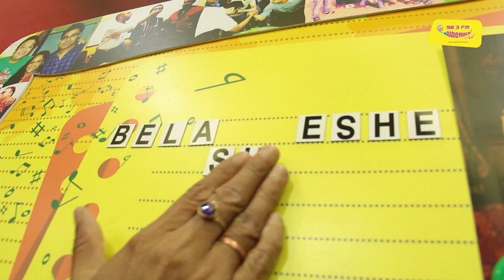Soumitra Chattopadhyay & Swatilekha Sengupta on Belasheshe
RJ Mir in conversation with the protagonists of Shiboprasad Mukherjee & Nandita Ray's film Belasheshe (May 1, 2015 release). They take a look at marital relations evolving over the years.